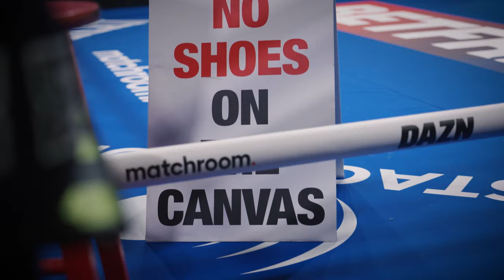Liam Dillon Vs Reece Bellotti - Fight Night (Behind The Scenes)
What a fight, what a night! Watch our behind the scenes edit from our London show on Saturday 10 February 2024 as Reece Bellotti added the British to his Commonwealth Super Featherweight Title against Liam Dillon in an all out war. There's plenty of unseen footage from fight night with unique angles from ringside including Cameron Vuong's step-up over Ismael Ellis and subsequent face off with Jordan Flynn, Craig Richards' return, Shannon Ryan's first title, John Hedges' thunderous knockout and much more!